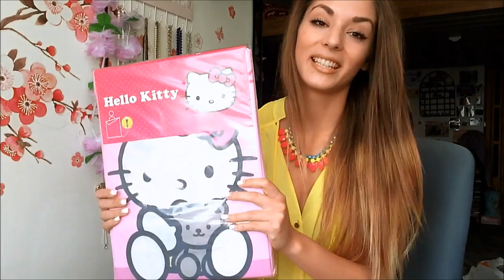Červencové nákupy(H&M,Lindex,F&F...) / July haul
Tradiční nákupy za celý měsíc jsou konečně tady ! Tentokrát jsem se to ale rozhodla rozdělit na 3 části, aby to nebylo tak dlouhé.